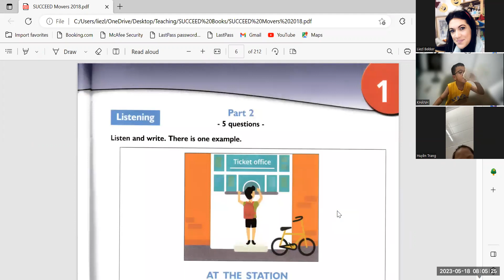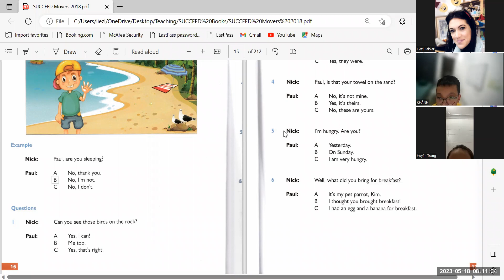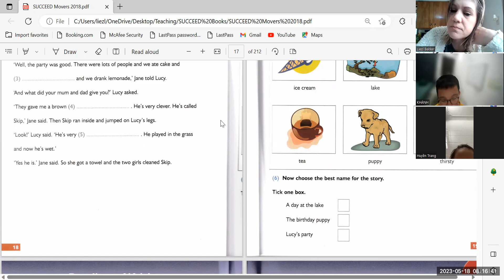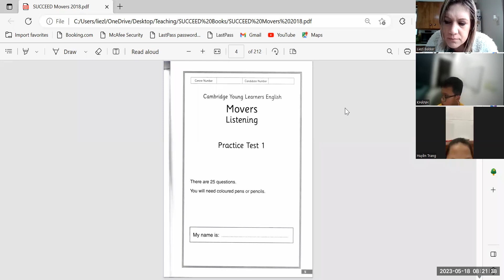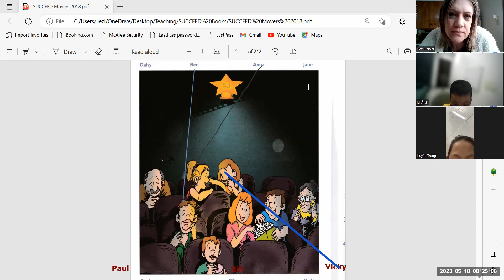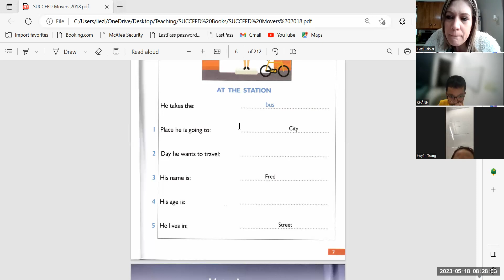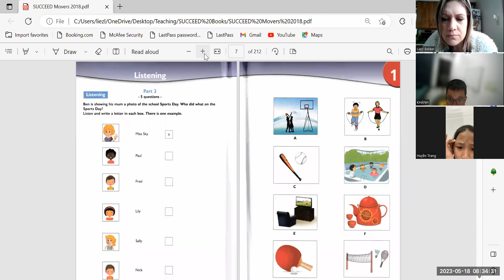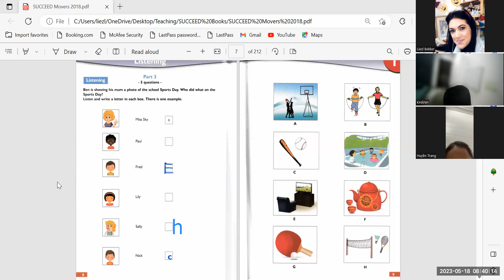Movers Succeed Mai Khanh 4c + Huyen Trang 4c 18 05 23